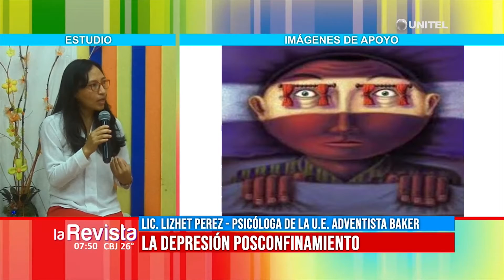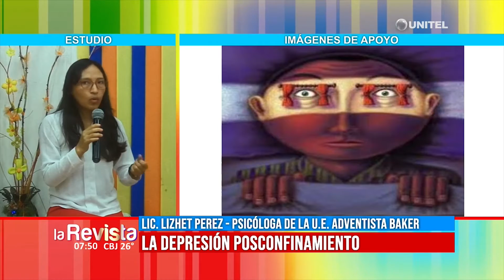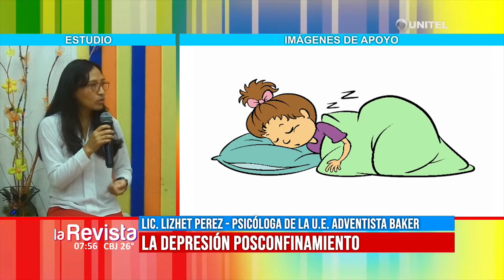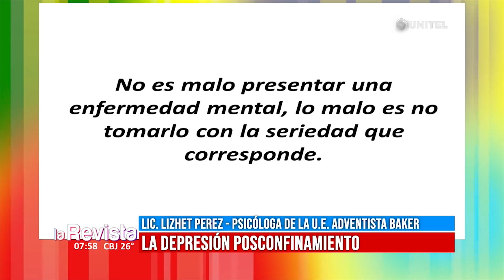La depresión posconfinamiento